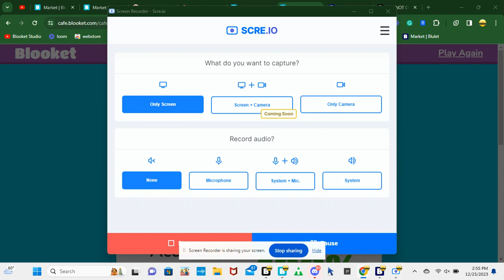trying to get the 1K pt 17